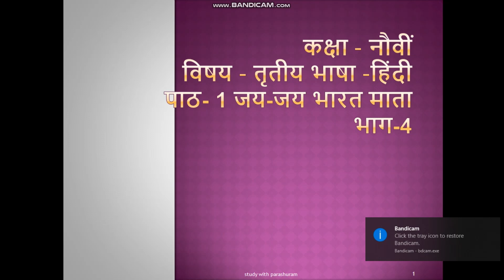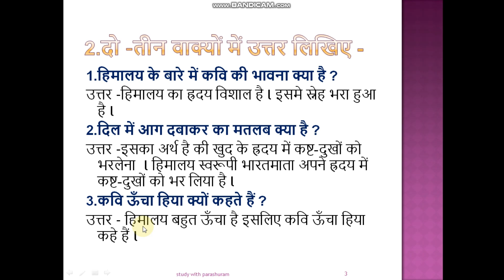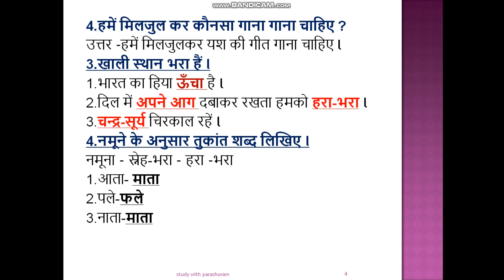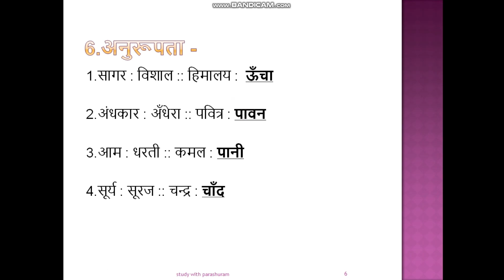1.Jay jay bharat maata summary in kannada ll 9th class hindi jay Jay bharat maata ll part 4 ll